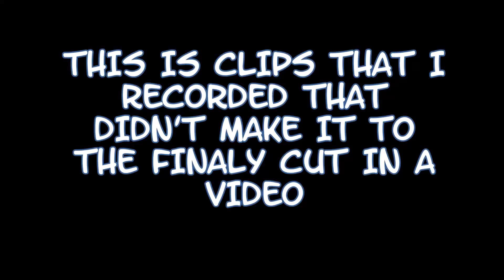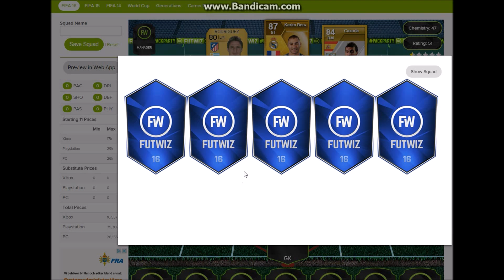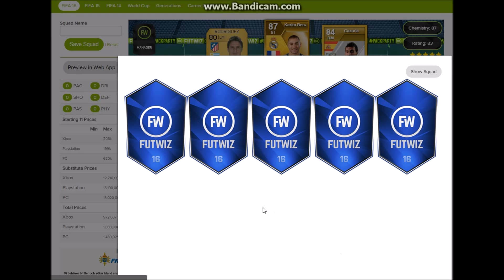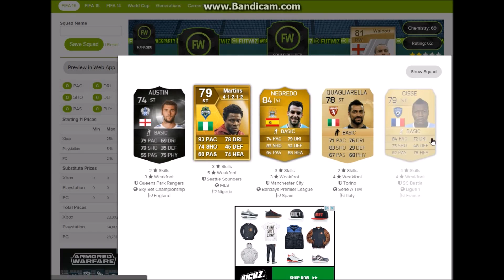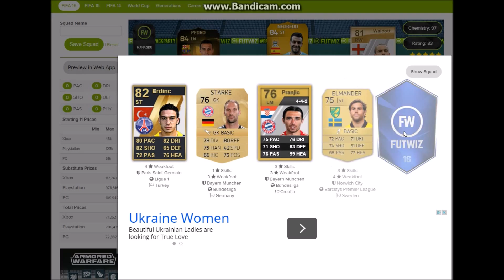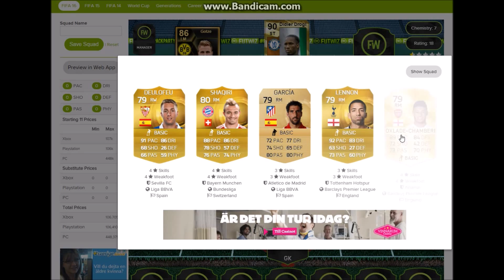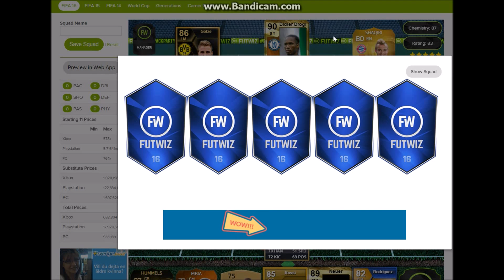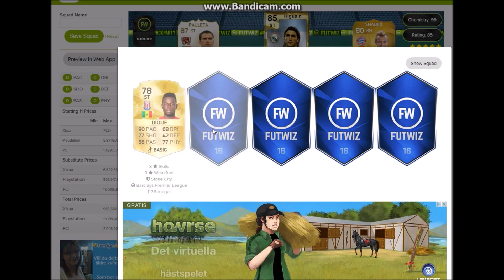CLIPS THAT DIDN'T MAKE IT TO THE FINAL CUT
MJY/ChrissyThatsMe